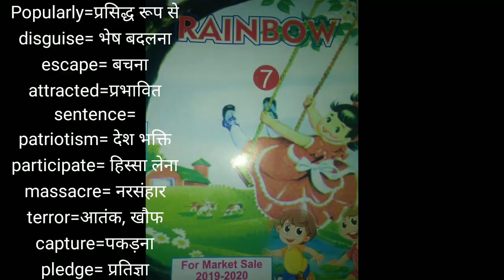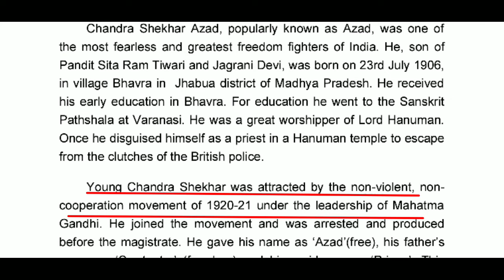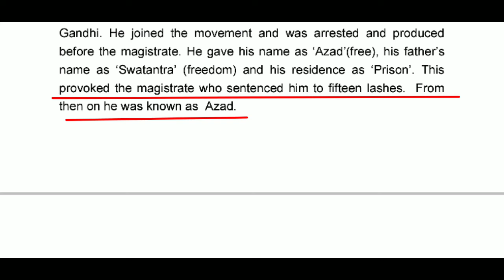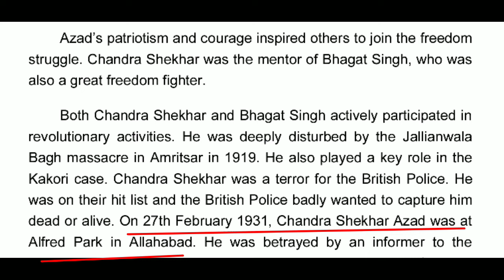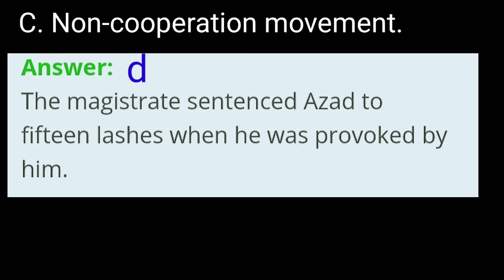Chandra Shekar Azad, Lesson 10, Class 7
Hi!

About Video.
In this video we shall learn Chandra Shekar Azad ,Class 7 , Lesson 10.
Class 7 Lesson 10 Chandra Shekar Azad.
Lesson 10 Class 7 Chandra Shekar Azad.
Rainbow Class 7.
Chandra Shekar Azad Translation in Hindi,Urdu.
Chandra Shekar Azad Questions Answers Complete.
Chandra Shekar Azad Complete Solution.